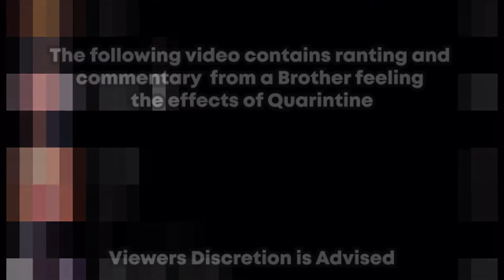Do REAL MEN Cheat ???? (Almonte Films Reaction)